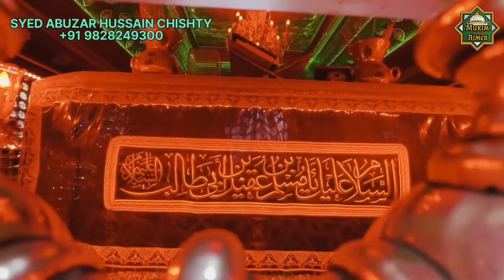02/09/2023 MAULA ALI A.S KE GHAR KI HAZRI | safar e ishq e hussain & Dua e Khair maula ali mushkil 💐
02/09/2023 MAULA ALI A.S KE GHAR KI HAZRI | safar e ishq e hussain & Dua e Khair maula ali mushkil 💐

अस्सलाम अलैकुम इस वीडियो में हजरत ख्वाजा गरीब नवाज शरीफ दरगाह के अंदर ख्वाजा गरीब नवाज के दरगाह सय्यद फैसल चिश्ती जी हरदिन सुबह नमाजे फजर के पहले की दुवाएं खाश करते है जो बहुत ही नसीब वालो को देखने को मिलता है आप घर बैठे अजमेर शरीफ दरगाह की जियारत करने के लिए आपके अपने चैनल को सब्सक्राइब जरूर करे और यह वीडियो आपको कैसी लगी यह कमेन्ट्स कर जरूर बताएं ताकी हम इस चैनल को और बेहतर बना सके

अगर आपके पास कोई वीडियो या कोई ख़ास जानकारी है जो आप समझते है कि ये चैनल पर चलायी जा सकती है तो आप हमें मेल कर सकते हैं

About using this Content:
Video Content
Field Reporting

Latest Update

1} ajmer sharif dargah
2) ajmer sharif
3) ajmer dargah
4) ajmer sharif dargah live
5) dargah sharif
6) ajmer sharif dargah deg
7) ajmer sharif history
8) dargah
9) ajmer dargah sharif
10 ajmer sharif dargah history
11 ajmer sharif live
12) ajmer sharif deg
13 dargah sharif ajmer
14) ajmer sharif dargah video
15) ajmer
16) dargah ajmer
17) ajmer dargah sharif information
18) ajmer sharif ki kahani
19) ajmer sharif dargah urs
20) ajmer sharif dargah deng
21) ajmer sharif dargah wiki
22) ajmer sharif dargah tour

Khwaja Ke Chahne Wale Kehte Hai
Mere Khwaja Ke Angna me Lagti hai
Khwaja Ki Adalat

Ajmer Wale Mere Khwaja | Khwaja Ka Gulshan Teena Parveen Ne Ajmer Sharif Dargah Ki Shan Me Qawwali Pesh Kiya hai

Khwaja Ji Ki New qawwali Ajmer Sharif very heart touches song by khwaja garib nawaz ki qawali

Ana.sagar.ajmer kaya dekha hai

यहा की कौव्वाली बड़ी मशहूर है
तू बड़ा गरीब नवाज़ है Qawwali Ajmer Sharif. Tu Bada Garib Nawaz Hai. Khwaja Garib Nawaz (RA.)

यहा पर ऐतहासिक महत्व का धरोहर है
Ajmer Sharif Dargah Badi Deg 4500 Kgs Dargah Hazrat Khwaja Garib Nawaz deg

अजमेर शरीफ दरगाह पर जाकर
Congress President Rahul Gandhi pays his respects at Ajmer Sharif Dargah, Rajasthan में जाकर चादर पेश कर चुके है।

Urs mela 2020-देखिए कैसा होता है नजारा जब खाली होती है ख्वाजा गरीब नवाज दरगाह की देग से बटती है नियाज

Ajmer Sharif Dargah, Rajasthan | Ramadan 2019 Special Dua

Mera Khwaja Maharaja hai Khwaja Garib Nawaz Qawwali 2017 | Khurshid Aalam Ne Ajmer Sharif Dargah Ki Shan Me Pesh Kiya hai

Ye Tera Karam Hai Khwaja | Latest Qawwali Ajmer Sharif 2017 Me Qutbi Brothers xu0026 Bismillah Ne Pesh Kiya

चलो चले अजमेर नगरिया Mujhe Khwaja Piya Ne Bulaya Hai | Mera Khwaja Mera Peer Hai मुझे कोई गम नहीं है यह कौवाली बड़ी मशहूर हुई थी

अजमेर शरीफ जाने के बाद
तारागढ़ Visiting Taragarh Fort Hill Station Of Ajmer Rajasthan जरूर जाये।

The Sufi Courtyard Khwaja Moinuddin Chishti of Ajmer India

Ajmer sharif dargah deg dargah sharif ajmer deg अजमेर शरीफ दरगाह देंग का ऐतिहासिक महत्व है

अजमेर शरीफ दरगाह का रहस्य Ajmer Sharif Dargah ka Rahasya Shocking Truth اجمیر شریف درگاہ کا راز करामात बहुत है

Khwaja Moinuddin Ki Dastan Dastane Ajmeri History Ajmer Sharif Dargah

Everyday Exclusive Chadar Peshi - Inside Video of Khwaja Moinuddin Chishti Ajmer

देखिये अजमेर शरीफ दरगाह की देग Full Deg at Khwaja Garib Nawaz , Ajmer sharif, Rajasthan India Me Hai